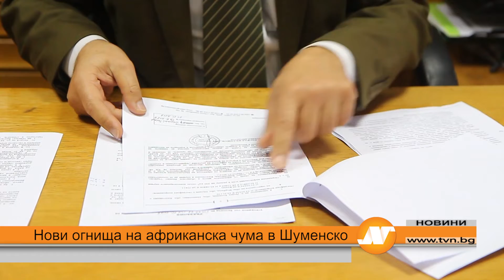Нови огнища на африканска чума в Шуменско